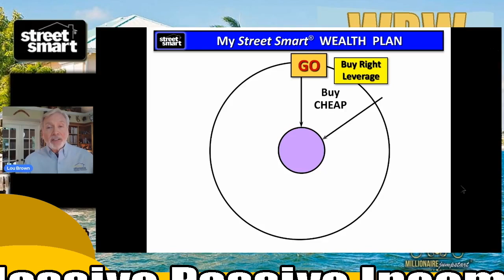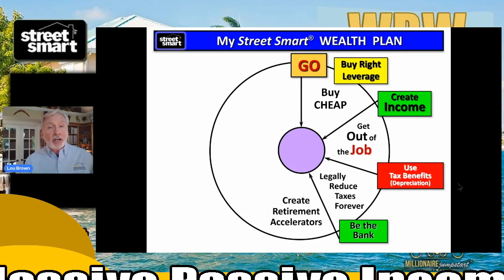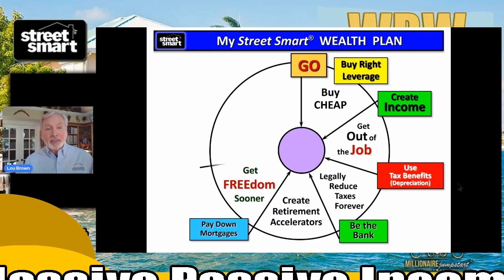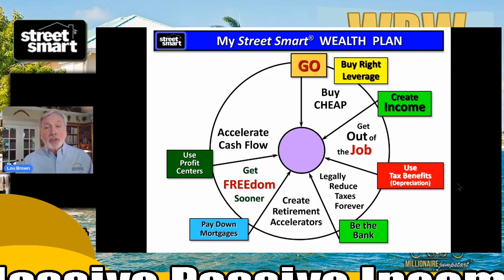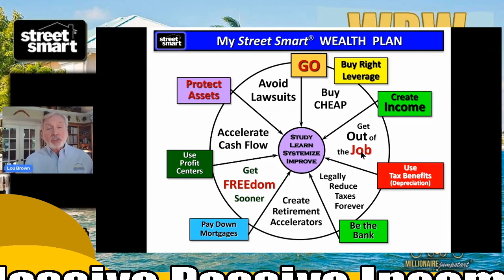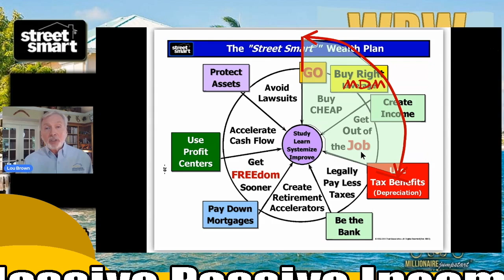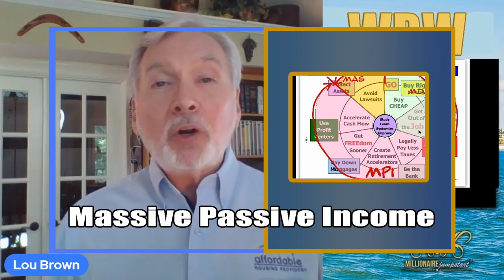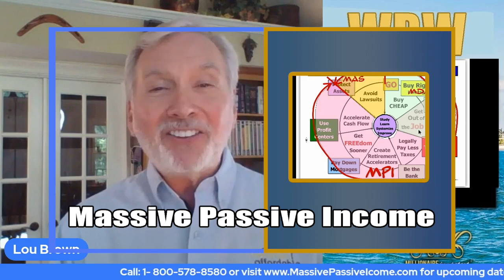Wealth Plan - MPI - Real Estate Investing - Street Smart Investor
Lou Brown shares his Wealth Plan!